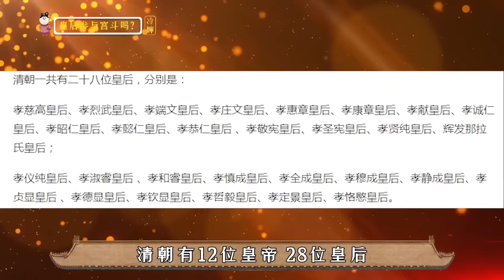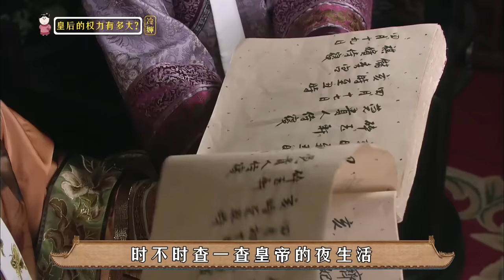后宫冷婶儿丨历史上皇后和妃子，真的斗来斗去的吗？皇后根本不屑参加宫斗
经典清宫戏大揭秘系列~
皇帝的后宫比你想象的更精彩~